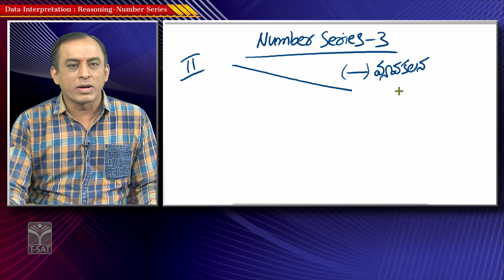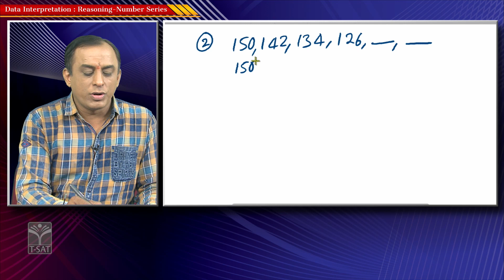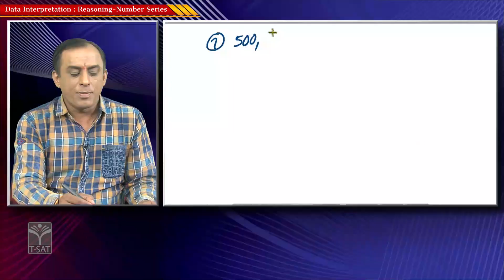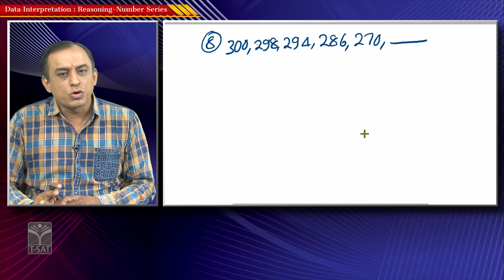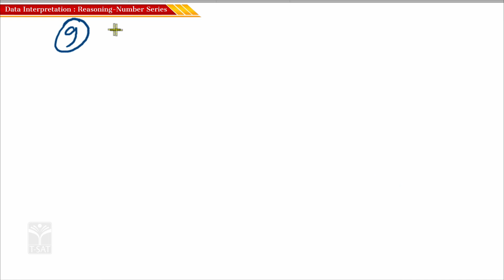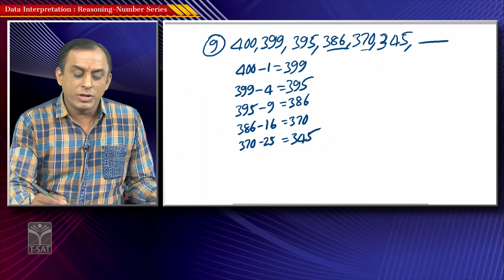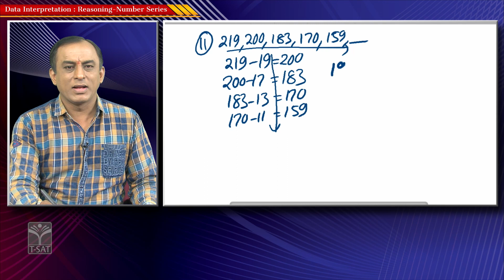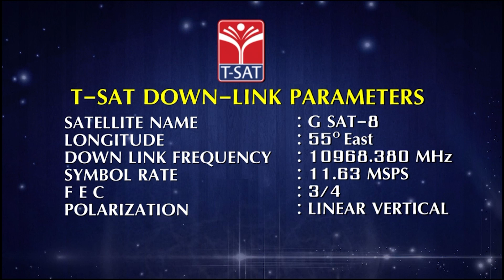Logical Reasoning - Number Series (Part – 3) | Data Interpretation | TSPSC GROUP 1|T-SAT | 20.03.23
Logical Reasoning - Number Series (Part – 03) | Data Interpretation  | TSPSC GROUP 1 | T-SAT | 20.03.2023

T-SAT Network Digital Classes are Now Available on Following Platforms:

👉Install T-SAT App:
1. For Android Users: Play Store
2. For Apple Users: AppStore